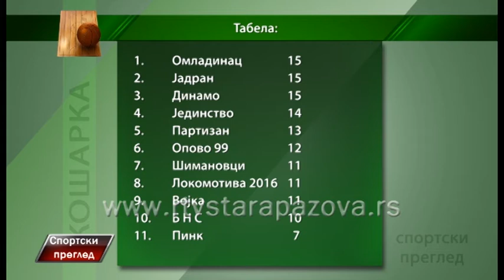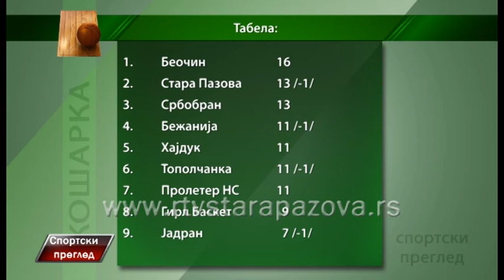Sportski pregled 28. 11. 2016.